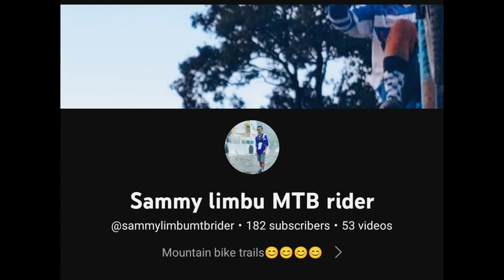Plz support me and don't forget to subscribe it .😊😊